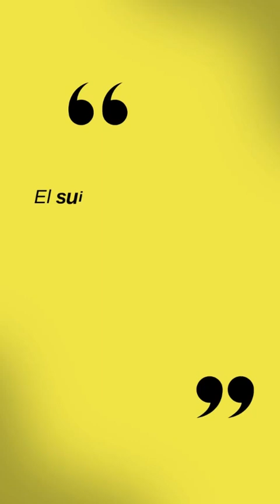Día Mundial de la Prevención del Suicidio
El Día Mundial de la Prevención del Suicidio se conmemora cada año el 10 de septiembre.

El objetivo es generar conciencia sobre la prevención del  y promover acciones que puedan reducir las tasas de en todo el mundo.

Este día es organizado por la Asociación Internacional para la Prevención del Suicidio (IASP), junto con el apoyo de la Organización Mundial de la Salud (OMS).

La fecha busca sensibilizar sobre la importancia de hablar abiertamente sobre la salud mental, eliminar el estigma asociado y fomentar políticas públicas y apoyo para quienes se encuentran en situaciones de riesgo.

Los temas suelen enfocarse en el apoyo emocional, la creación de redes de ayuda, y la importancia de estar atentos a señales de advertencia.

Algunas de las formas en que la gente participa en este día incluyen:

Organizar eventos comunitarios y charlas sobre salud mental.

Difundir información sobre líneas de apoyo para personas en crisis.

Promover el autocuidado y la empatía hacia los demás.

Es un momento para recordar la importancia de cuidar la salud mental y ofrecer apoyo a quienes lo necesitan.

Es un mensaje de @muni_villa_fontana